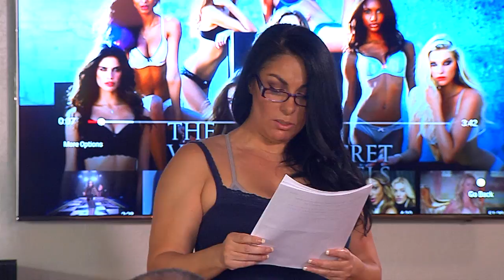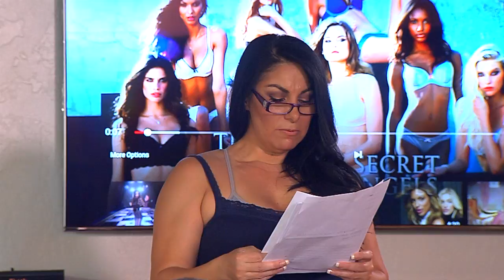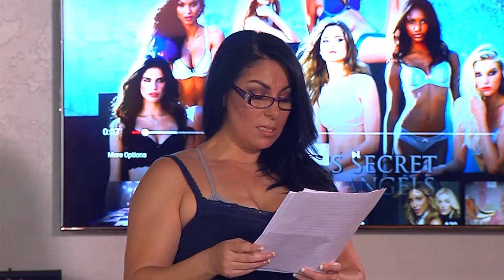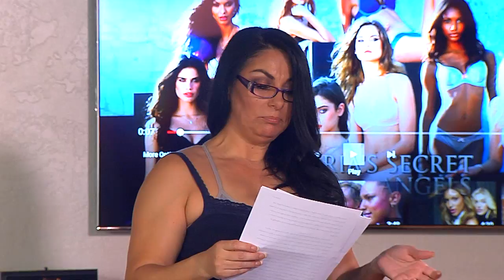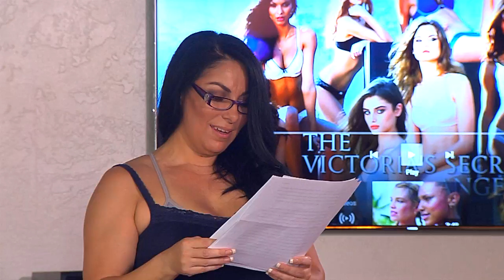PIX 001 1175 1/ !st half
Arak, Joel. “Body Image Issues and Teen Suicide”. CBS News. 6 June 2005. Web. 19 Dec. 2015.

Atkins, William Arthur, and Laura Jean Cataldo. "Body Image." The Gale Encyclopedia of Diets: A Guide to Health and Nutrition. Ed. Kristin Key. 2nd ed. Vol. 1. Gale, 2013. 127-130. Gale Virtual Reference Library. Web. 15 Oct. 2015.
Berninger, Lauren. “Stop Blaming the Media for Our Body Image Issues.” Huffington Post. 24 Mar. 2014. Web. Dec.14, 2015.
"Body Image." Human Diseases and Conditions. Ed. Miranda Herbert Ferrara. 2nd ed. Vol. 1. Detroit: Charles Scribner's Sons, 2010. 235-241. Gale Virtual Reference Library. Web. 15 Oct. 2015.
Carpenter, K M et al. “Relationships between Obesity and DSM-IV Major Depressive Disorder, Suicide Ideation, and Suicide Attempts: Results from a General Population Study.” American Journal of Public Health 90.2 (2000): 251–257. Web. 16 Dec. 2015.
Crerand, Canice E., and David B. Sarwer. "Body Dysmorphic Disorder." The Corsini Encyclopedia of Psychology. Ed. Irving B. e and W. Edward Craighead. 4th ed. Vol. 1. Hoboken, NJ: Wiley, 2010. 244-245. Gale Virtual Reference Library. Web. 8 Oct. 2015.
Cuban, Brian. “Why it’s Time to Stop Blaming the Media for Body Image Disorders.” Greatest. 9 Apr. 2014. Web. 15 Dec. 2015.
Fallon, Fleming L., and Brenda W. Lerner. "Plastic, Reconstructive, and Cosmetic Surgery." The Gale Encyclopedia of Nursing and Allied Health. Ed. Brigham Narins. 3rd ed. Vol. 5. Detroit: Gale, 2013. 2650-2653. Gale Virtual Reference Library. Web. 15 Oct. 2015.
Frey, Rebecca, Emily Jane Willingham, and Heidi Splete. "Body Dysmorphic Disorder." The Gale Encyclopedia of Mental Health. Ed. Kristin Key. 3rd ed. Vol. 1. Detroit: Gale, 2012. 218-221. Gale Virtual Reference Library. Web. 15 Oct. 2015.
Mansfield, Phylis M., and John D. Crane. "Marketing to Women and Girls." Encyclopedia of Contemporary American Social Issues. Ed. Michael Shally-Jensen. Vol. 1: Business and Economy. Santa Barbara, CA: ABC-CLIO, 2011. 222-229. Gale Virtual Reference Library. Web. 15 Oct. 2015.
Media Smarts Canada’s Centre for Digital and Media Literacy. Body Image- Advertising and Magazines. Web. Dec. 14, 2015
Phillips, Katharine A. “Body Dysmorphic Disorder: Recognizing and Treating Imagined Ugliness.” World Psychiatry 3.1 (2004): 12–17. Print Dec. 14, 2015.
Reel, Justine J. "Body Dysmorphic Disorder." Eating Disorders: An Encyclopedia of Causes, Treatment, and Prevention. Ed. and Justine J. Reel. Santa Barbara, CA: Greenwood, 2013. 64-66. Gale Virtual Reference Library. Web. 15 Oct. 2015.
Small, Lynette J. Personal Interview on Body Dysmorphia. 30 Oct. 2015.